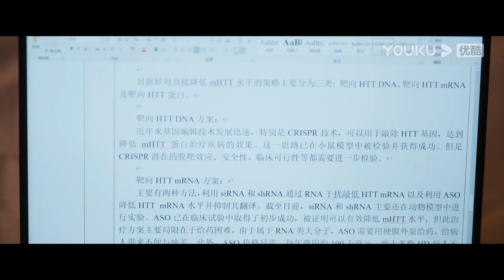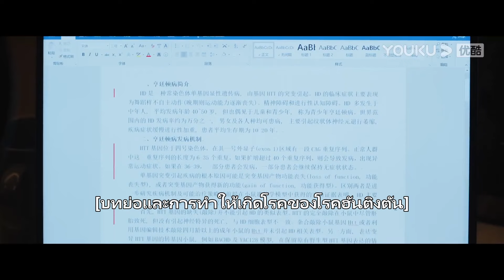FIN | ไหนบอกว่าห้ามล้ำเส้น แต่ทำไมกลับนอนกอดกันซะงั้น | ให้รักเยียวยากัน | YOUKU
★เรื่องย่อ: กู้อวิ๋นเจิง รองศาสตราจารย์ด้านศัลยกรรมประสาทได้พบซูเหวยอัน "แพทย์สาวหนีทหาร" ที่ละทิ้งอาชีพแพทย์เป็นนักธุรกิจในขณะที่เขาปฏิบัติภารกิจช่วยเหลือทางการแพทย์ที่เมืองลากายะ ทั้งสองจากคู่กัดกลายเป็นคู่รัก เขาได้พบว่า อาการผิดปกติทั้งหมดของเธอมีสาเหตุมาจากยีนที่เกิดโรคฮันติงตันในร่ายกายของเธอ คนรักของเขาทำให้เขาเห็นอกเห็นใจกับความโศกเศร้าและความสิ้นหวังของผู้ป่วยที่เป็นโรคฮันติงตันนับสามหมื่นในทั่วประเทศและครอบครัวพวกเขาที่ไร้หนทางรักษา กู้อวิ๋นเจิงจึงตัดสินใจสละอนาคตที่สดใสและอุทิศชีวิตให้กับการวิจัยเพื่อรักษาโรคหายากนี้ อยู่เคียงข้างกับคนรักและร่วมกันฟันฝ่าอุปสรรคต่างๆ
★นักแสดงนำ：หลัวอวิ๋นซี / จางรั่วหนาน / เว่ยเชียนเสียง / หวังอี้ถิง / เฉียนตี๋ตี๋ / หลี่เจียหาว / จ้าวเมิ้งชู

00:00 เว็บไซต์ YOUKU เวอร์ชั่น International ใช้งานได้แล้ววันนี้
02:00 ดาวน์โหลดแอป YOUKU International เพื่อรับชมสิ่งที่น่าสนใจได้ก่อนใคร